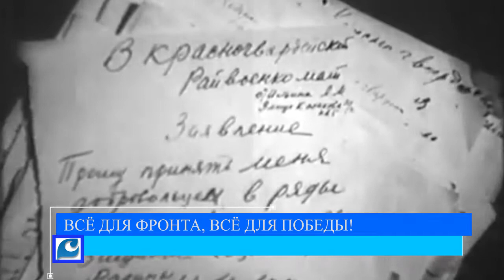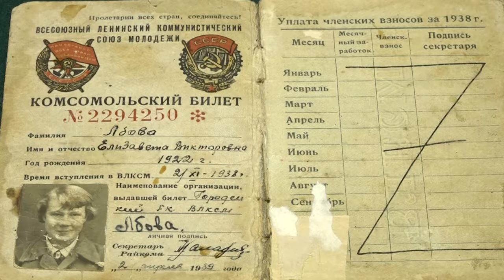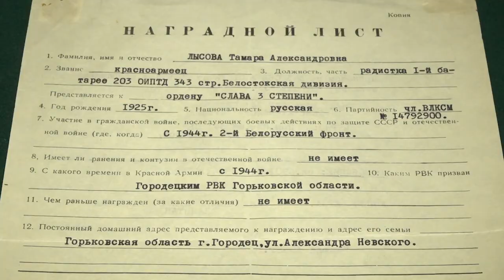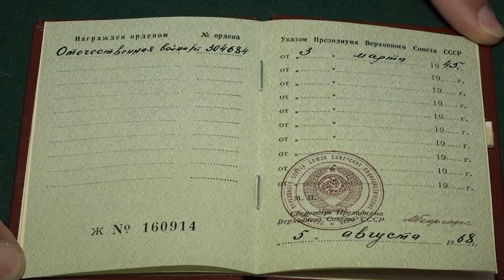Всё для фронта, всё для победы!